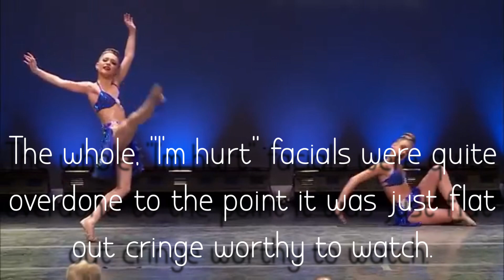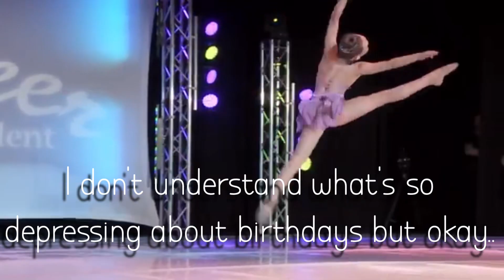Top 5 Dances Maddie Overdid Her Facials!| Dance Moms